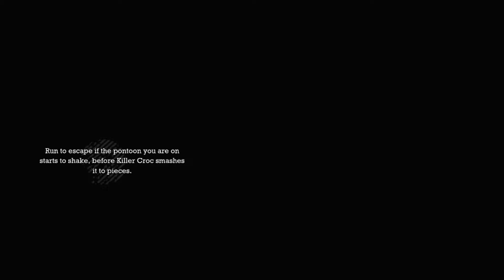Let's Play Batman Arkham Asylum GOTY Edition Part 10: Killer Croc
After the Joker assaults Gotham City Hall, he is caught by Batman and taken to Arkham Asylum, which temporarily houses many members of the Joker's gang, who were transferred after a fire at Blackgate Prison.[36] Believing the Joker allowed himself to be captured, Batman accompanies him into the asylum. The Joker's plan is revealed as Harley Quinn takes control of the security and the Joker escapes into the facility.